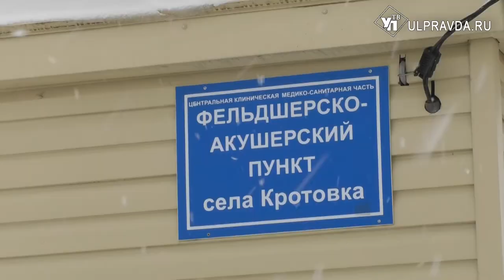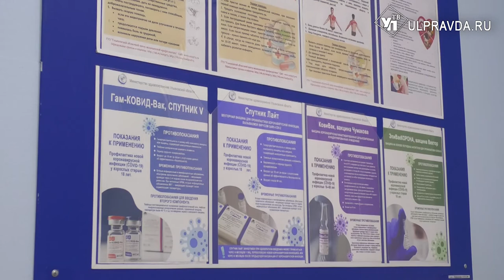Медпункты в Кротовке и Арском оснастили голубым топливом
В Ульяновской области завершили газификацию ФАПов в селе Кротовка и Арское. По планам, к 2030 году в регионе должна быть достигнута стопроцентная газификация населённых пунктов.